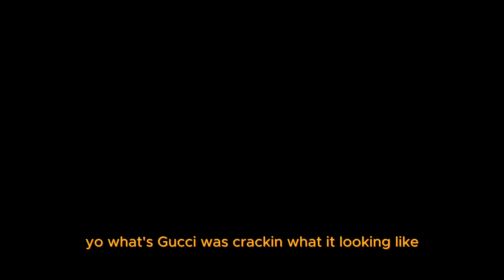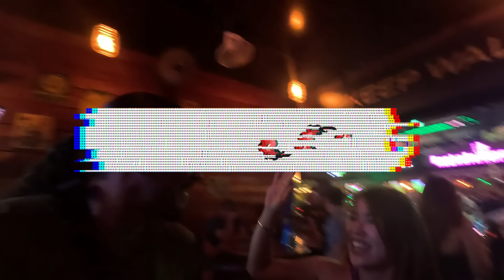Adventures On Malaysia Day 🇲🇾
RunicTravels to the streets of Kuala Lumpur for Malaysia Day.

Finding smoking ice cream, talking cats, meowing humans, stingray, frogs
and next level live music!